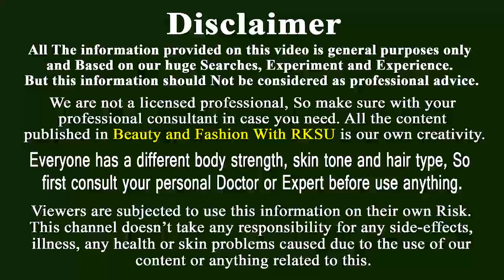Skin Whitening Egg এর সাথে ১ টি উপাদান মিশিয়ে কালো চেহারা ফর্সা করার উপায়।ফর্সা হওয়ার উপায়।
ডিম দিয়ে স্থায়ীভাবে কালো ত্বক ফর্সা করার খুব সহজ ও কার্যকর একটা টিপস আজ আমি আপনাদের দেখাবো। এটা ১ বার ব্যবহারে কোন ফল পাবেন না, কিন্তু নিয়ম অনুযায়ি ৫ থেকে ৬ বার ব্যবহারে আপনার ত্বকের সকল প্রকার ব্রণ, ব্রণের কালো দাগ, অন্য যেকোন কালো দাগ দূর করে আপনার ত্বক এতটাই ফর্সা করবে যা আপনি এখন চিন্তাও করতে পারছেন না। এখানে আমি কলকাতা থেকে কেনা লেবুর রস ও ডিম ব্যবহার করেছি।

Now i will show how to use egg for skin whitening. This is really a amazing face pack for skin fairness. Here i am use Indian egg and lemon. By using this  Skin Whitening egg face pack you can get spotless beautiful skin. For best result and remove pimple & acne you should use this egg pack 5 times. You can use this Indian beauty tips 1 time in a week.